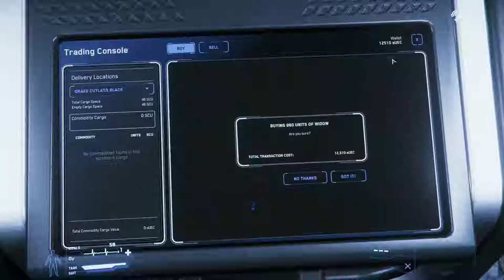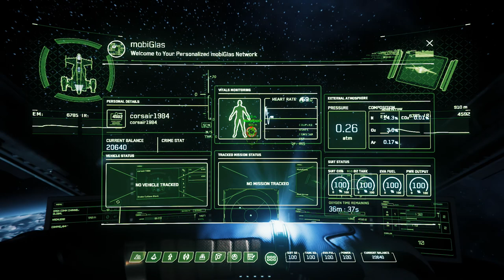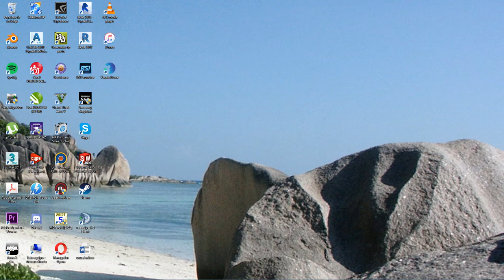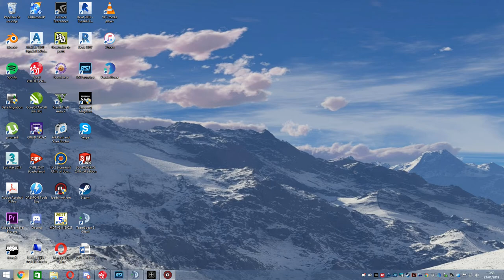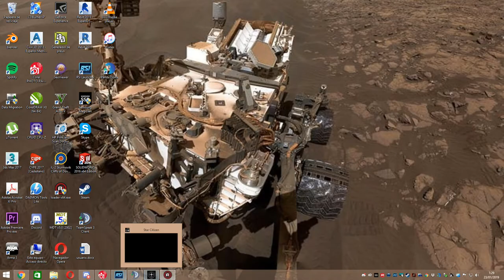The BennyHenge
Star Citizen
Sortida amb els Corbs Blaus, fem una visita a Jumptown, després una mica de combat i per terminar fem una visita al cinturó d'asteroids de Yela, explorem per trobar el Benny Henge, una estructura creada per un "artista" (vam visitar la seva cambra a GrimHex) que ha perdut el cap i ha creat una estructura imitant el Stonehenge.